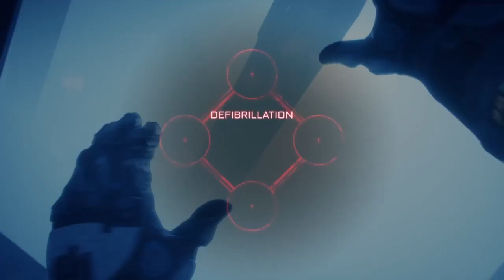RAGE 2 Walkthrough Part 8 "Double Cross" (With Commentary)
RAGE 2 Gameplay Walkthrough Episode (Part) 8. This walkthrough for RAGE 2 will include the Full Game, Most Bosses, Main Cut Scenes, Main Missions, Gameplay and an Ending.

Rage 2 is a first-person shooter video game developed by Avalanche Studios in conjunction with id Software and published by Bethesda Softworks. The game is the sequel to the 2011 game Rage.

Players assume control of Walker, the last Ranger of Vineland, who must survive in a world inhabited by dangerous mutants and crazed bandits after it was hit by the asteroid 99942 Apophis.The majority of humankind died during this apocalyptic event. While new settlements and factions emerged, a group called the Authority declared themselves the new military power of this ravaged landscape.

The game's prologue begins in Walker's home, Vineland, a city founded by former Ark residents and their descendants. Vineland gets stormed by the Authority's rebuilt Abadon mutant armies, and Walker's adoptive Aunt Prowley is killed by General Cross. Prowley leaves a pre-recorded holotape asking Walker to carry out Project Dagger, a mission conceived to finally stop General Cross for good. Walker is also inducted as the last Ranger, a group of Ark survivors whose nanotrite-powered suits give them enhanced combat abilities. They are asked by Prowley's recording to find the three other members of Project Dagger; Loosum Hagar, Marshall, and Dr. Kvasir. Prowley's biological daughter, Lily, provides Walker with the Phoenix, an indestructible vehicle to travel the Wasteland, and promises to rebuild Vineland in the Ranger's absence.

The game was released for Microsoft Windows, PlayStation 4 and Xbox One on May 14, 2019. It received mixed reviews from critics, with praise for its combat but criticism for its story, characters, and open world gameplay.